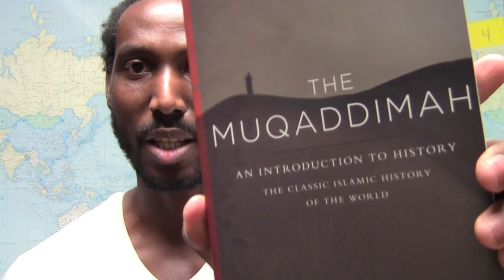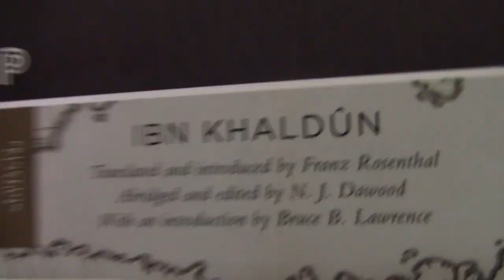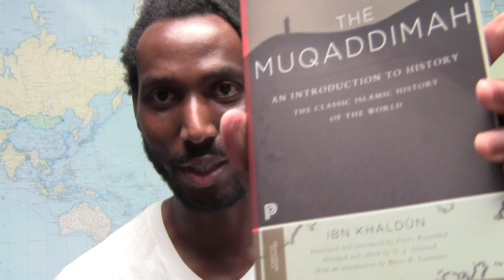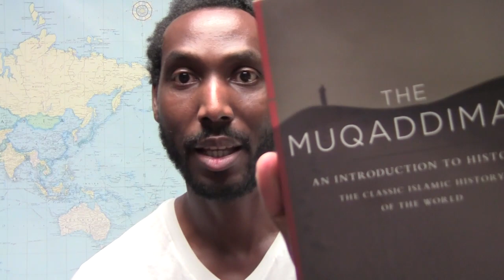'The Muqaddimah' by Ibn Khaldun | Book Discourse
History is more than a record of past events. A history is an account from a perspective. A history is a narrative point of view. And when considering humanity, there exists many points of views, countless different perspectives. So the reality of history is plural. In truth, history is actually histories. How does history manifest its multiperspective nature and what does this multiperspectivity mean? Let us discuss this question with a discourse of the classic Islamic philosophical text, "The Muqaddimah."